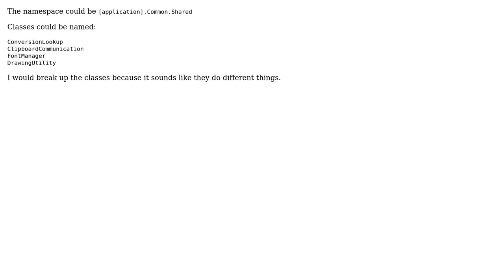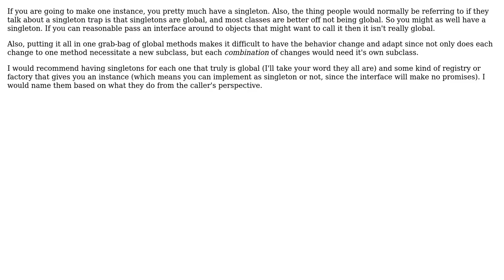Software Engineering: Where to put common shared methods (3 Solutions!!)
Software Engineering: Where to put common shared methods

With thanks & praise to God, and with thanks to the many people who have made this project possible! | Content (except music & images) licensed under CC BY-SA | Music | Images & others | With thanks to user psr user Muad'Dib user Lee Louviere user Jon Raynor and the Stack Exchange Network Trademarks are property of their respective owners. You are responsible for your own actions.